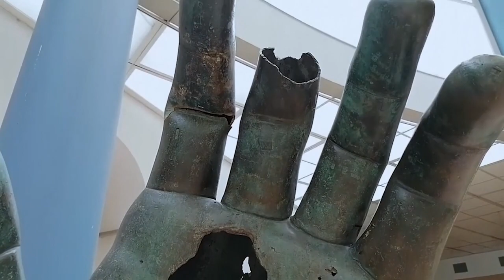Il dito di Costantino. Ai Musei Capitolini il frammento del Louvre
Il reperto era nella collezione del marchese Campana finita nella capitale francese nel 1860